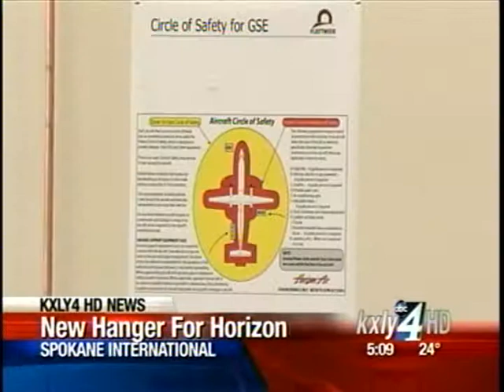Horizon opens new maintenance facility at SIA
Horizon Airlines has taken possession of a hangar at Spokane International where it can now do maintenance on its planes. KXLY4's Jeff Humphrey reports.